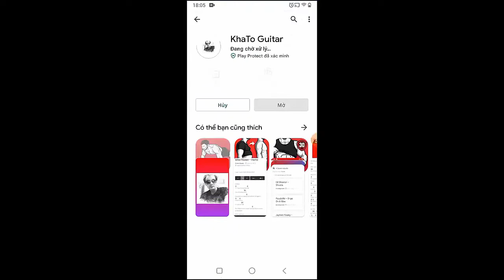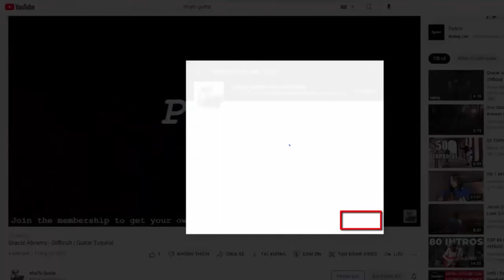Locksmith - Sadie Jean | Guitar Tutorial